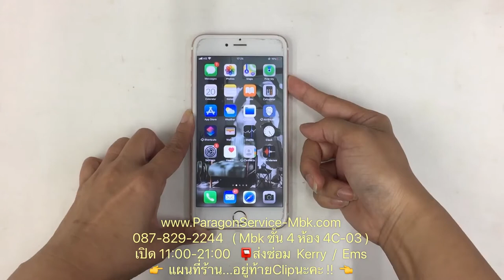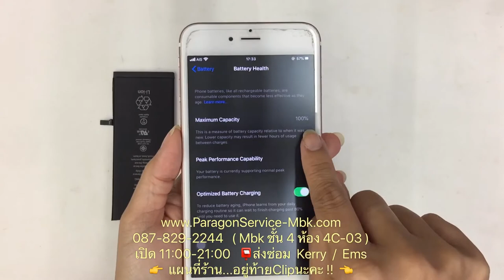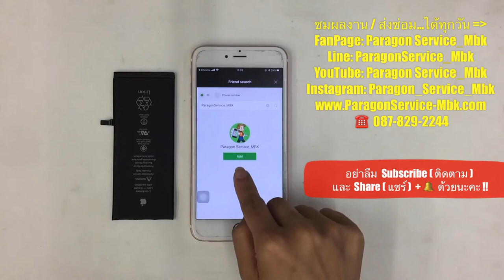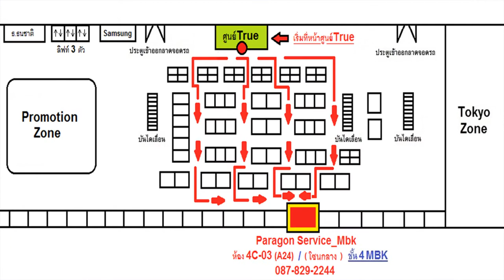ไอโฟน 6s+ แบตเสื่อม ความจุเหลือ80% ส่งซ่อมจาก..ม.ธรรมศาสตร์ /087-829-2244